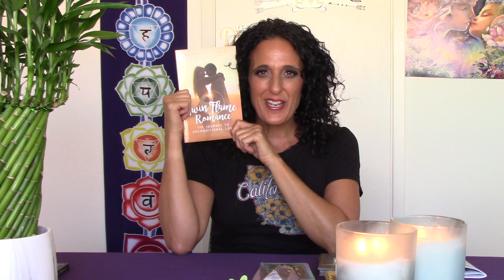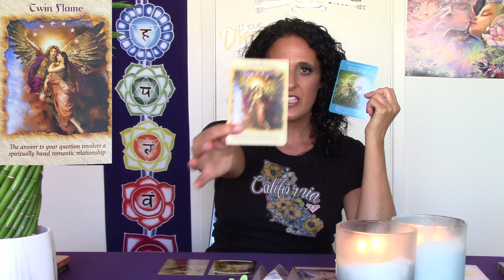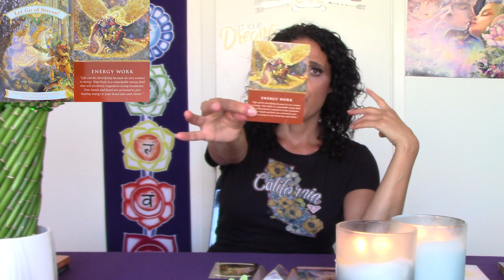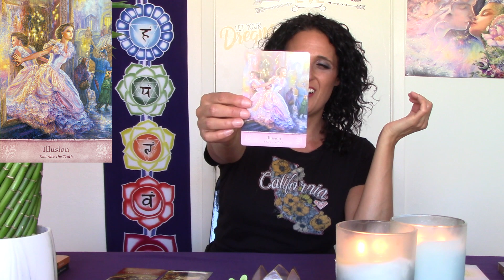🔥🔥TWIN FLAME DIVINE FEMININE TAROT READING JUNE 18TH YOUR ANGELS NEED YOU TO HEAR THIS TODAY!